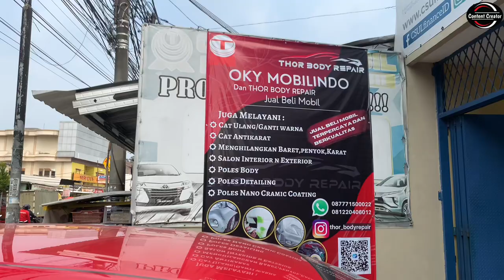SEANDAINYA HARUS KREDIT..? REKOM Buat Kredit MURAH, ada di sini BaPak/Ibu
SEANDAINYA HARUS KREDIT..?
REKOM Buat Kredit MURAH
ada di sini BaPak/Ibu

RECOMENDASI..!!
Beli MOBIL MURAH
Bergaransi Setahun

TM MOTOR

Jl. DR. Sitanala No.10,
Mekarsari, Kec. Neglasari
Kota Tangerang, Banten
Wisnu
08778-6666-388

Bisa hubungi
Silahkan WA kami
Dedi

Terimakasih
DEROSA AUTO

cars, car, used car market, car market, used car Price, car prices, used cars, used car, used cars,
car sales, car prices going down, how to buy going down, how to buy a used car, car market 2023, car market 2022, buying a used car,